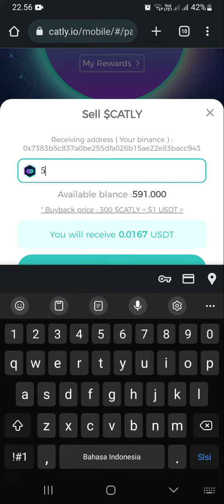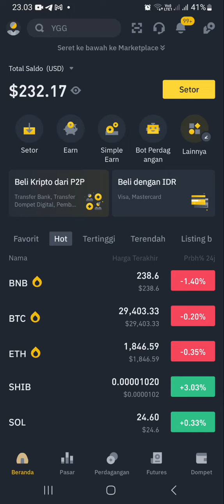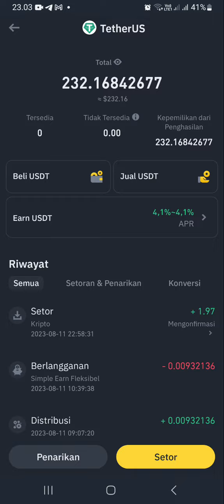catly io - proses withdraw 100% asli